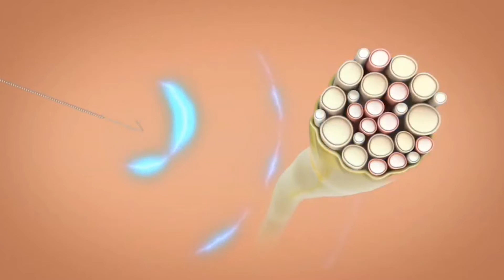Stephen Erosa, DO | Peripheral Nerve Stimulation Video